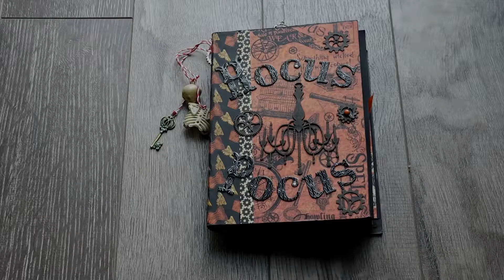31 Days of Horrible Crafts and Even Scarier Stories || Day 31 || Giveaway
Welcome back! Day 31, where I make a framed splice from Hitchcock's The Birds, that I will be giving away. You can see the end result, on my Instagram

**If you have commented on any of my videos in this series, you are automatically entered to win. Open internationally. Must be 18+ or have a parents permission to receive this prize.

If you have yet to check out the previous videos, you can do so or by clicking the video in the end screen on the video!

For the month of October I'll be posting daily videos where I craft, and also tell some of my own scary stories, read some from online, and introduce you to awesome horror based YouTubers! So stick around, get spooky with me!

             Spookster by Wayne Jones
             8 Year Anniversary by Diamond Ortiz